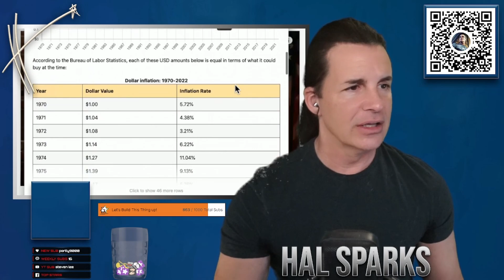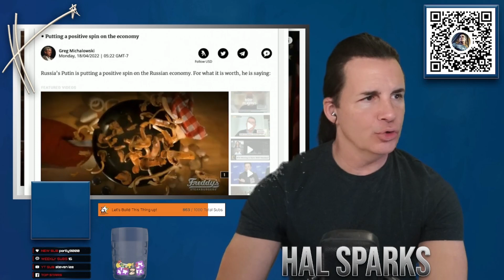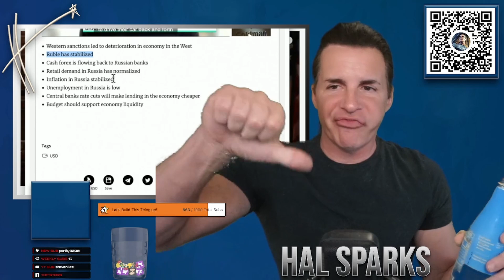Mark Levin's dumbass economies of wail